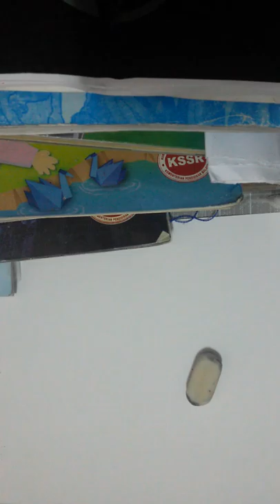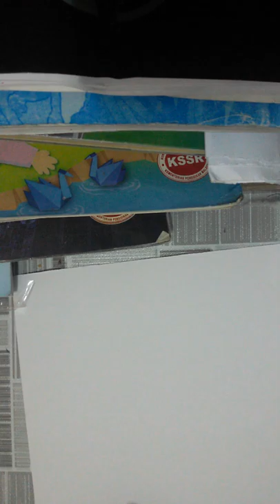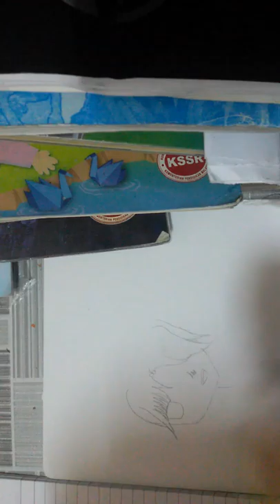How to draw anime manga《fatin 》